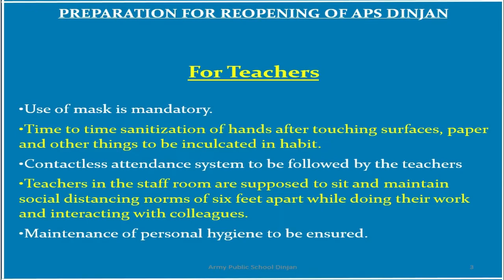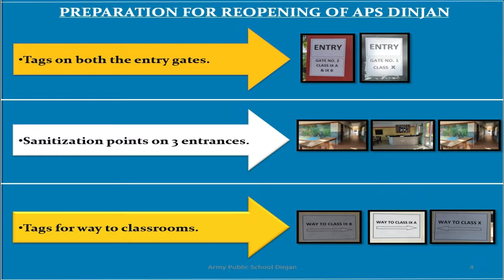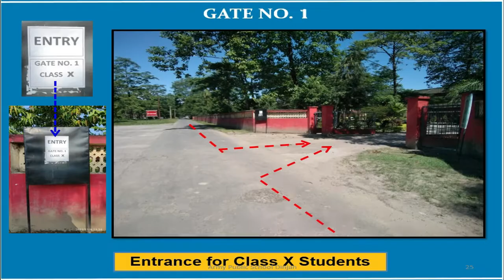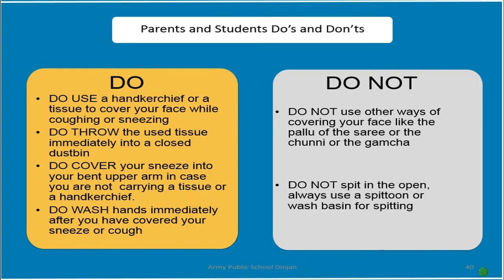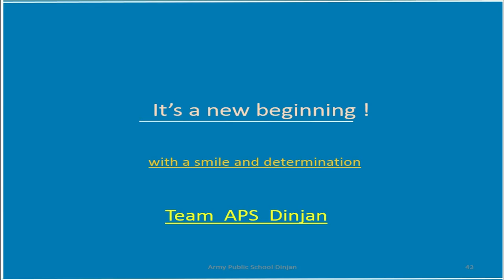Open APSD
Re-opening plan of APS Dinjan